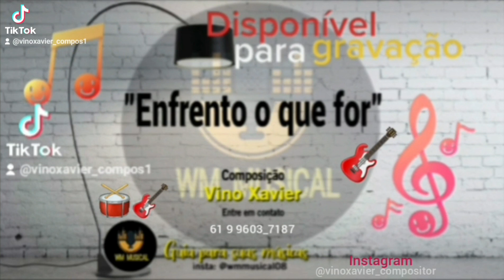Enfrento o que for _ Composição: Vino Xavier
Facebook: Vino Xavier compondo
YouTube _ Vino Xavier

Música _ Enfrento o que for

Ah coisas nessa vida
Que na dá pra explicar
Quando vi está presente
Não dá más pra arrancar

Você entrou em minha vida
Fez me o homem que eu sou
Capaz de entender
Que é você o meu amor

Enfrento o que for
Por um verdadeiro amor
Quero acordar de manhã
Sentir seu cheiro que é tão bom

Quero dizer que te amo
E ouvir você também
Dizendo que nasceu pra me amar

Composição: Vino Xavier